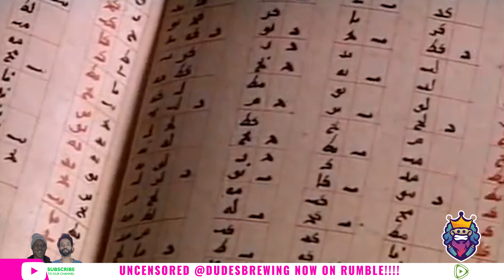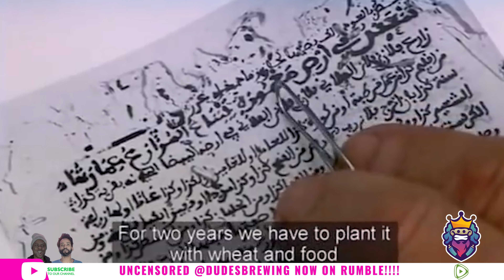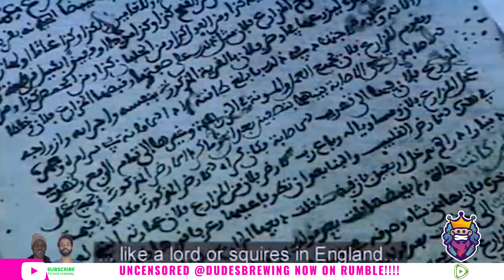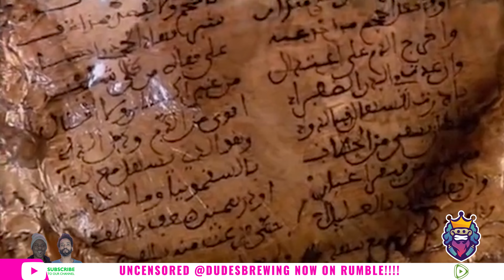Dudes Clips | Moors pulled Europe out of The Dark Ages! (711ad-1492ad)